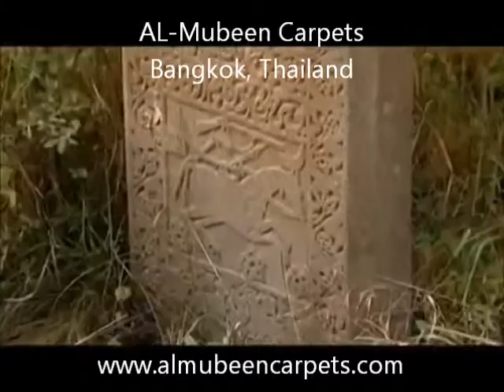Carpet weaving traditional style by AL-Mubeen Carpets Bangkok, Thailand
Deals in Fine Oriental Carpets & Kilims
our wide selections of carpets are from Pakistan, Iran,(Persian) Caucasian, Afghanistan, Kashmir,Turkmenistan & Central Asia.